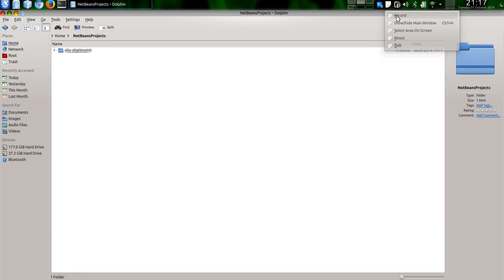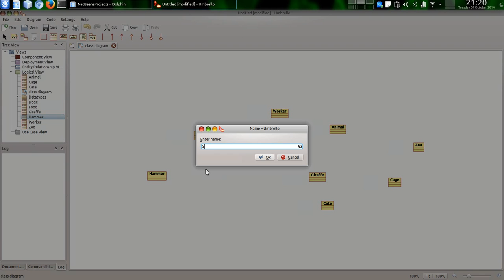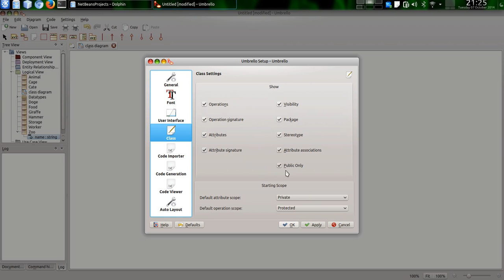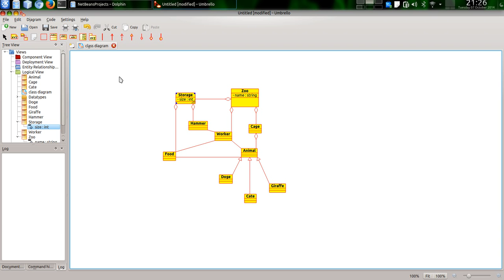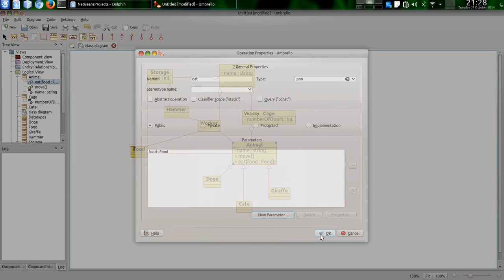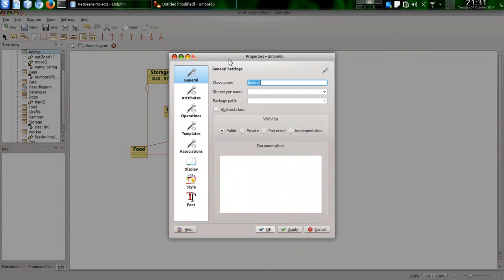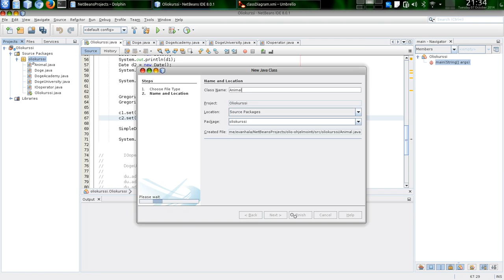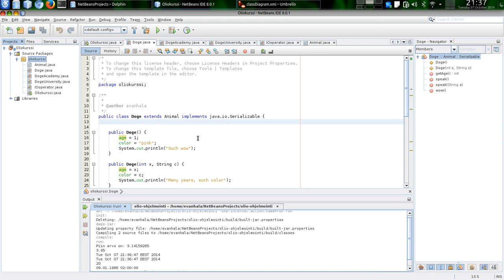Luokkakaavion piirtämistä Umbrellolla